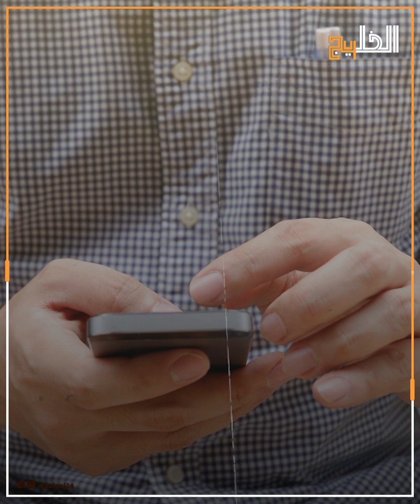عندما أبكى الملك سلمان صغيرة على هامش زيارته الأخيرة إلى القريات.. هكذا فاجئها بما لا تتوقعه!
دمعات صغيرة فارقة، وموقف شديد الأثر باغتها في أعز أحلامها، غلّفه تصرف مفاجئ من العاهل السعودي الملك سلمان بن عبد العزيز على هامش زيارته الأخيرة إلى مدينة القريات، عندما أبكى الصغيرة كما لم تبكِ من قبل، قبل أن تنتهي تلك الواقعة الفريدة من نوعها بتصرف ملكي غير متوقع رصدته عدسات الكاميرات أمام الجميع، فما القصة؟